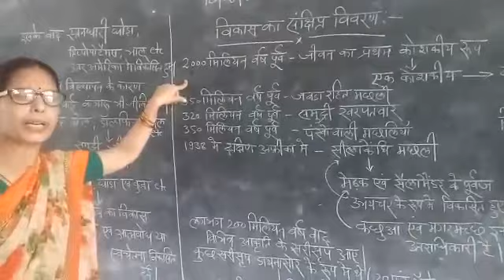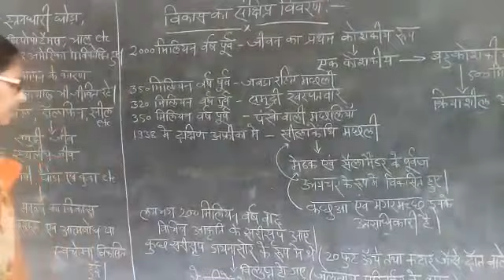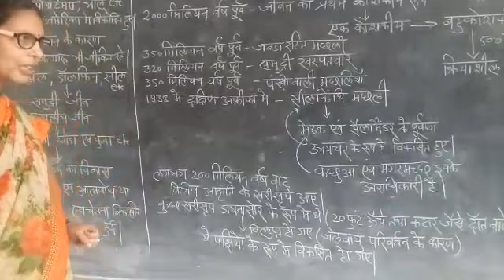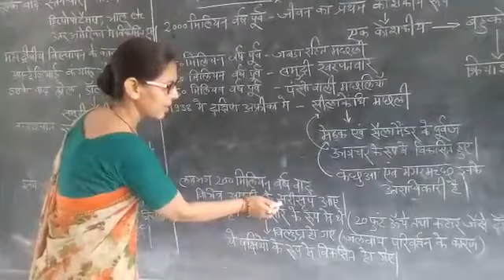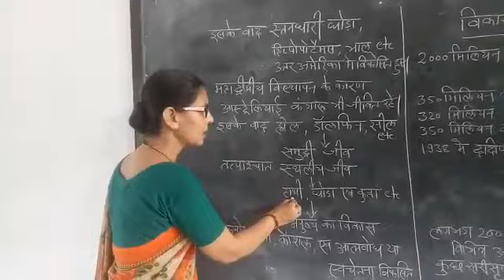Class 12 Distribution of evolution (part-2)